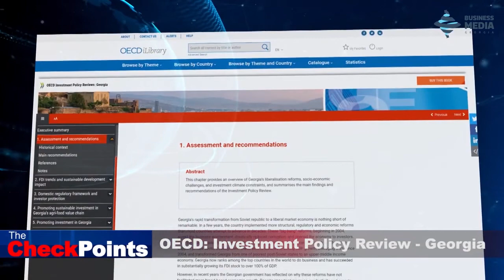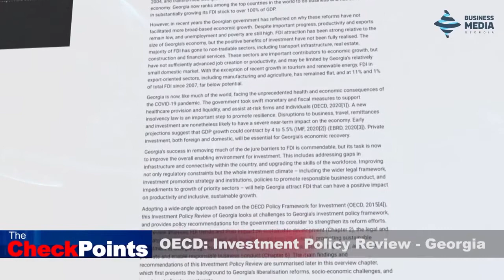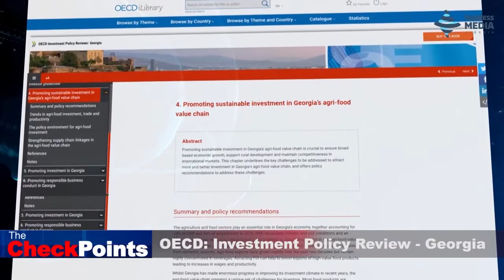Q&A: Investors Council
Giorgi Cherkezishvili, Head of Secretariat, IC